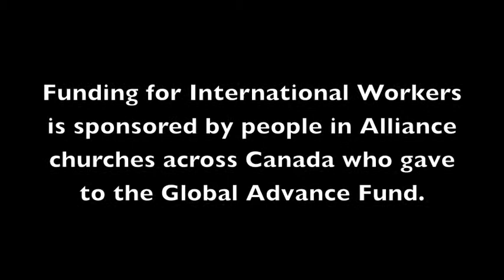Mike Delamont: The Global Advance Fund